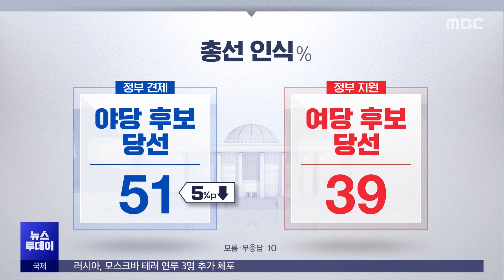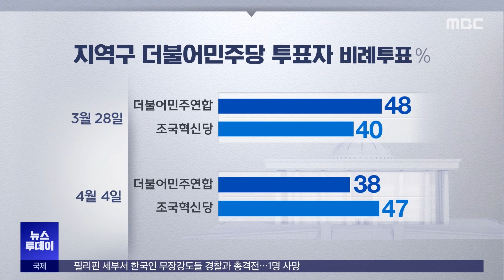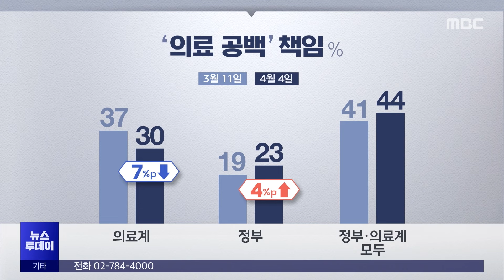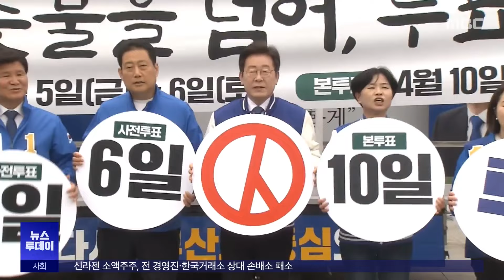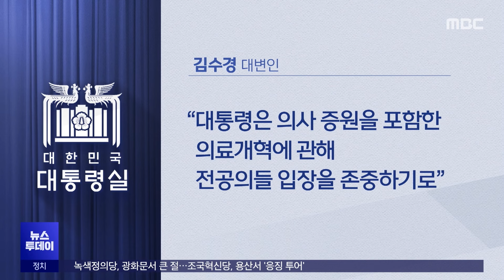[투데이 Pick? Pick!] '정부견제' 51%·'정부지원' 39%‥'사전투표 참여' 45% (2024.04.05)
1. [MBC여론조사] '정부견제' 51%·'정부지원' 39%‥'사전투표 참여' 45%
2. "사전투표는 기세 싸움‥후보 모두 오늘 투표"
3. "투표해야 이긴다"‥"투표율 65% 이상이면 유리"
4. "전공의 입장 존중"‥"의료 미래 없다"
5. '노조 탈퇴 강요' 혐의‥허영인 SPC 회장 구속